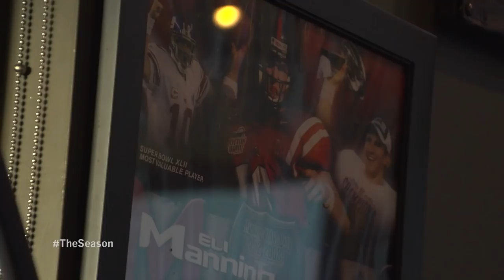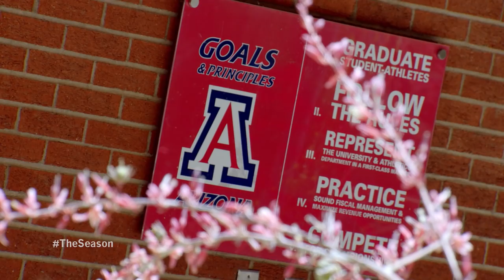The Season: Ole Miss Softball - Showdown In Oxford (2019)